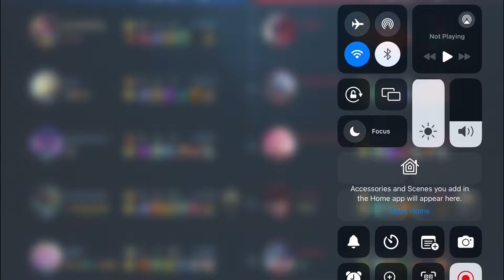Yasuo Vs. Yone Who will win?🫣 Watch till the end.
In this video is a fight between brothers(yasuo vs yone) who will emerge victorious?! watch till the end.